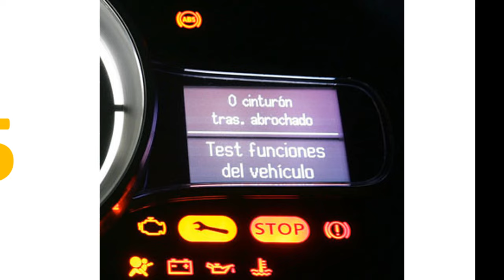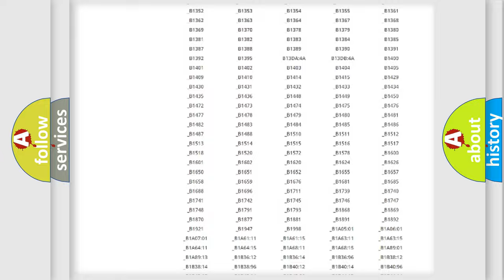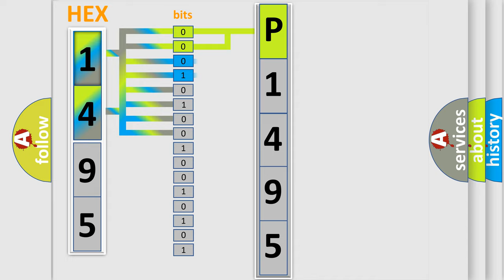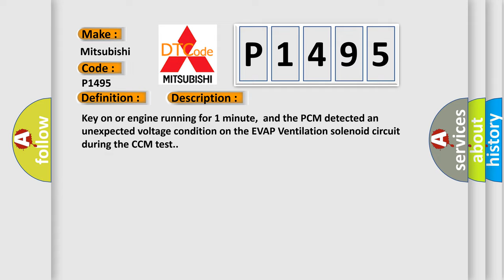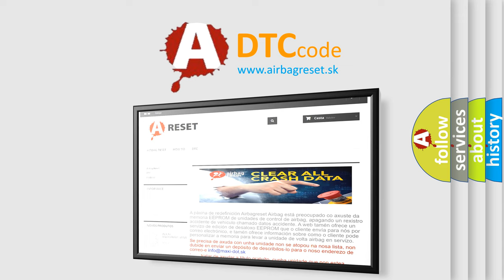DTC Mitsubishi P1495 Short Explanation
Contents:
0:21 Basic DTC analysis according to OBD2 protocol standard.
1:48 Insight into programming
2:58 A diagnostically understandable description of the Diagnostic Trouble Code
3:05 Basic error definition

Make:
Mitsubishi
Code:
P1495
Definition:
EVAP Ventilation Solenoid Circuit Malfunction
Description:
Key on or engine running for 1 minute,and the PCM detected an unexpected voltage condition on the EVAP Ventilation solenoid circuit during the CCM test.
Cause:
Ventilation solenoid control circuit is open or shorted to groundVentilation solenoid control circuit is shorted to system powerVentilation solenoid is damaged or has failedPCM has failed